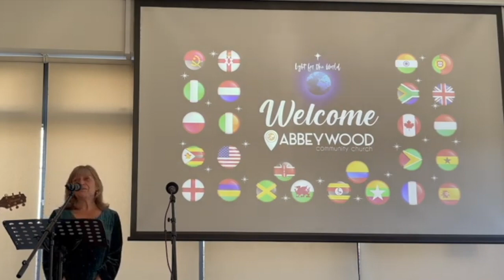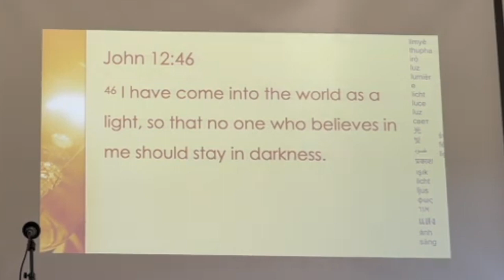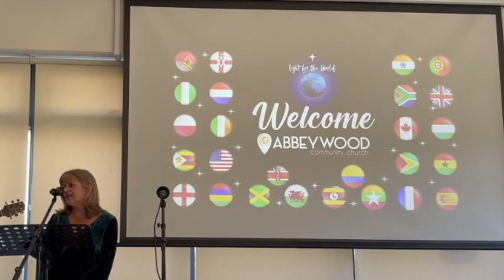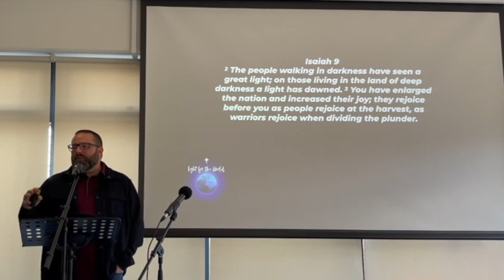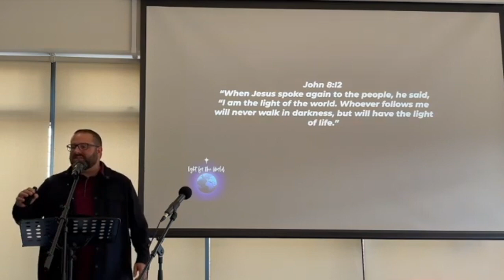2023 AWCC International Christmas Highlights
Some of the highlights of this years (2023) International Christmas Celebration at Abbey Wood Community Church